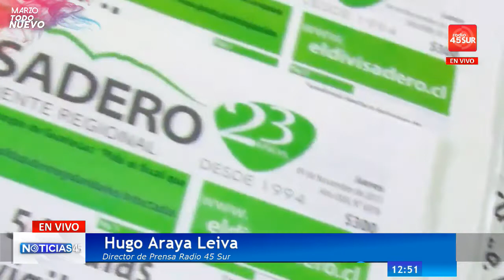PROGRAMA NOTICIAS 45 (MARTES 06 MARZO 2018)